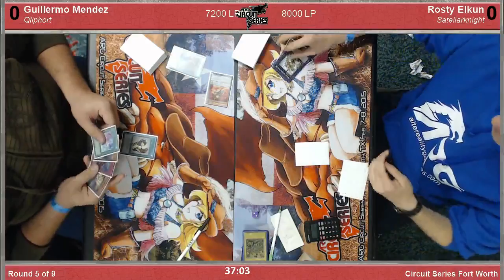ARG Fort Worth Round 5 - Guillermo Mendez (Qliphorts) vs Rosty Elkun (Satellarknights)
ARG Fort Worth Round 5 - Guillermo Mendez (Qliphorts) vs Rosty Elkun (Satellarknights) -- Watch live